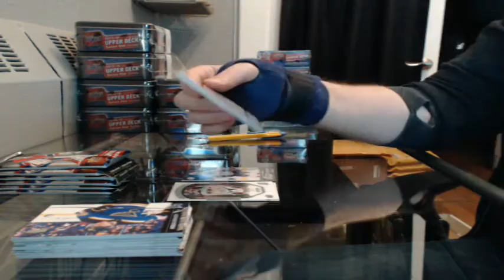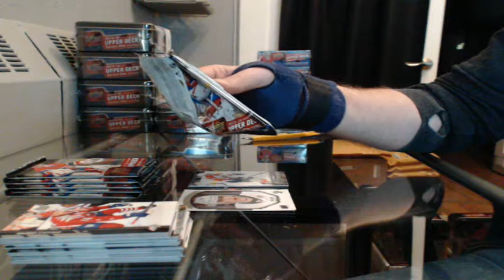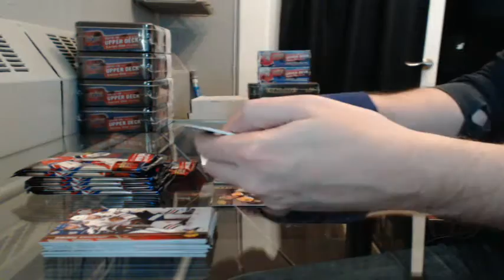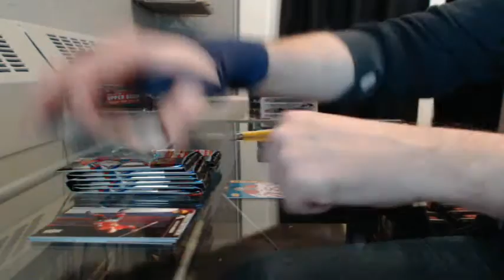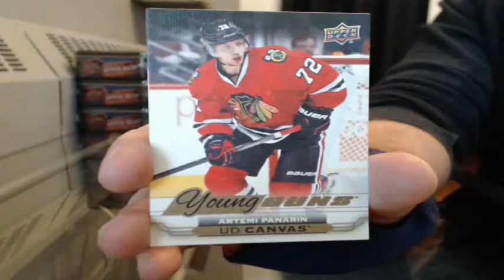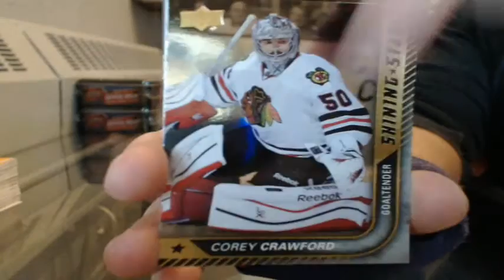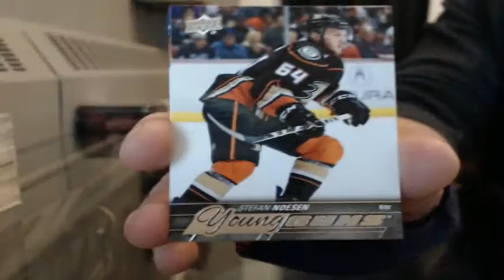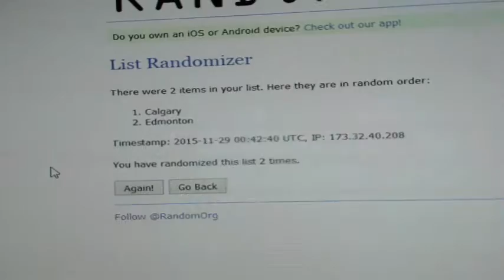15-16 Series 1 Team Random Tin Case Break #5 - Part #2